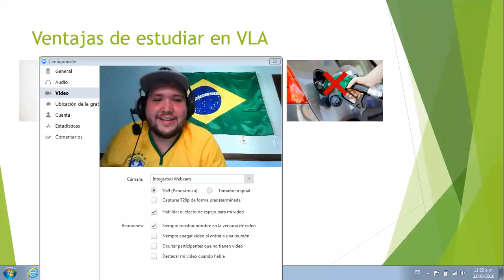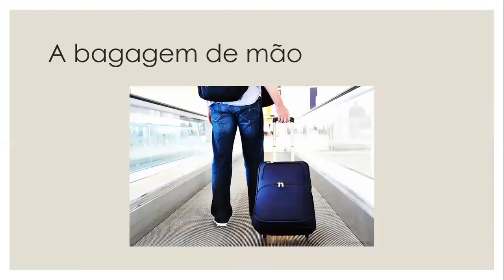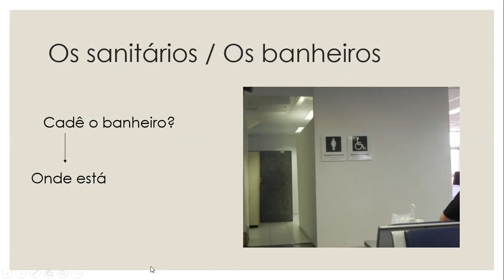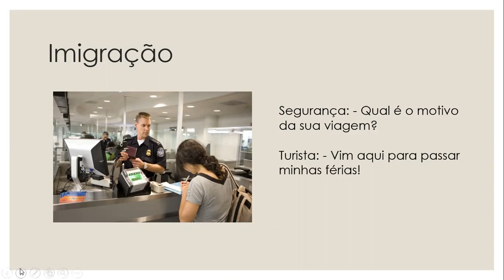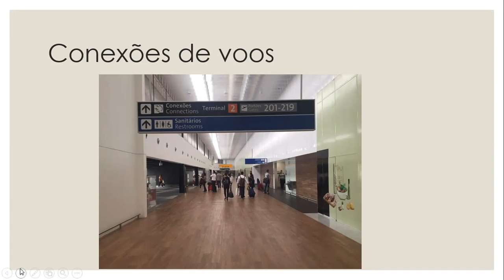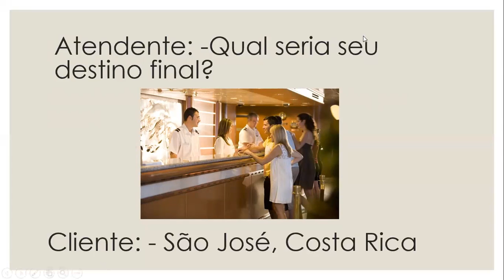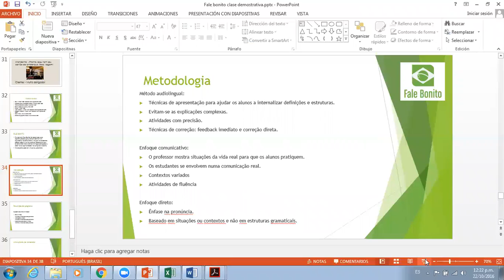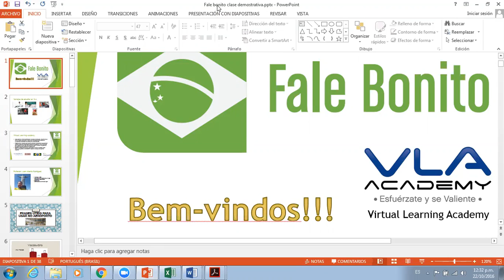VLA Fale Bonito Frases úteis no aeroporto